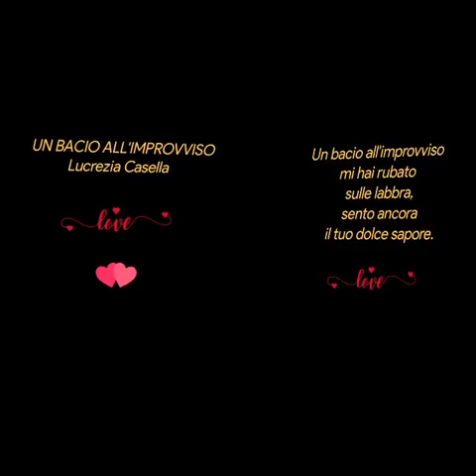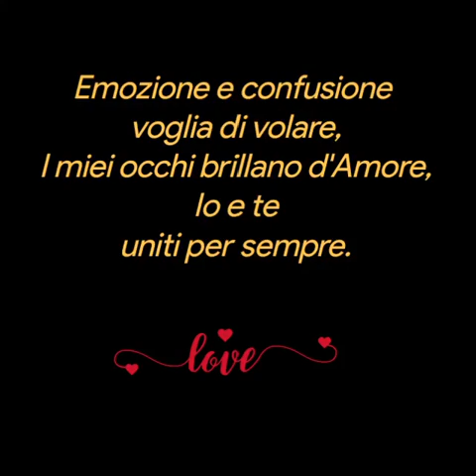UN BACIO ALL'IMPROVVISO💕 Lucrezia Casella 💕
UN BACIO ALL'IMPROVVISO
Lucrezia Casella

Un bacio all'improvviso
mi hai rubato
sulle labbra,
sento ancora
il tuo dolce sapore.

Emozione e confusione
voglia di volare,
I miei occhi brillano d'Amore,
Io e te
uniti per sempre.

Leggo sul tuo viso
il mio destino
in questo nostro
bellissimo bacio

il profumo
della Felicità.

Lucrezia Casella                           ❤🌹
Musica
Grande amore 💕